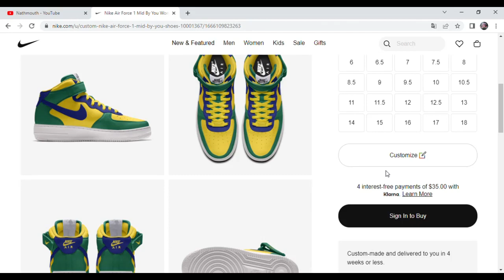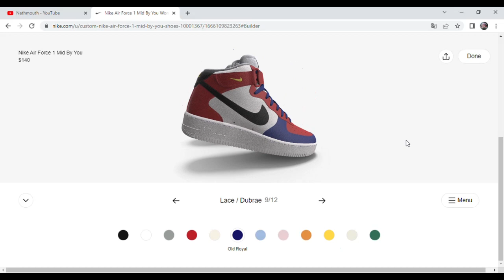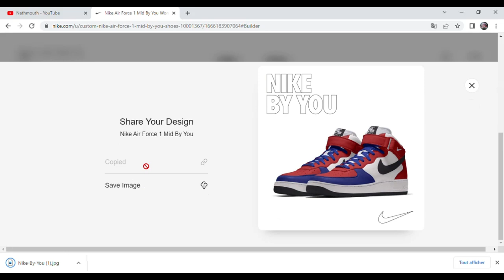AIRE FORCE ONE SPECIAL EQUIPE DE FRANCE